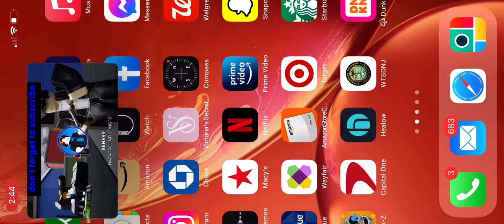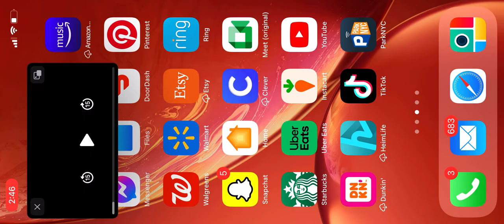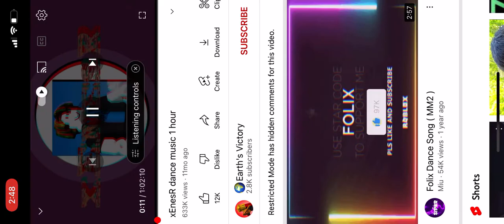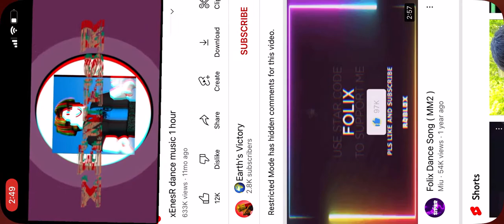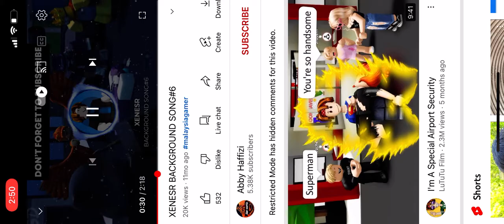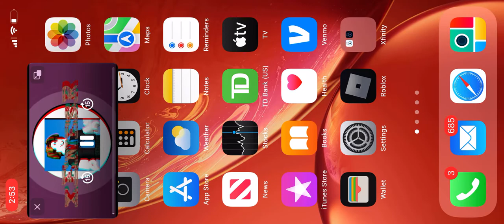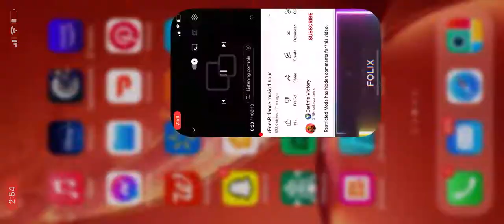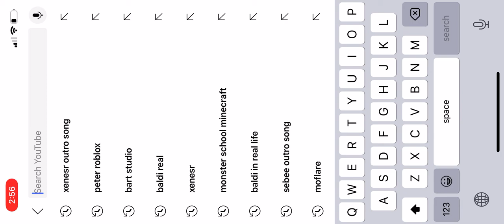ROBLOX Murder mystery 2 FUNNY MOMENTS